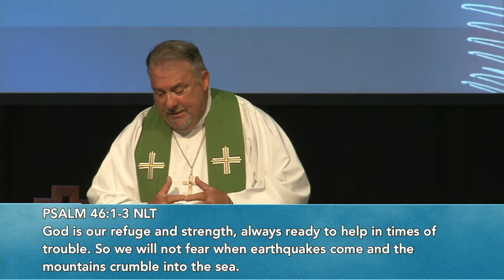Keeping Calm in Chaos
How do you handle chaos? Is it stressful? Does it disorient you? When life is out of control it can cause us to question if what we believe is true. How can we find hope in chaos? Pastor Bob Martin explains that the peace Jesus offered the disciples, He offers to you and me today.